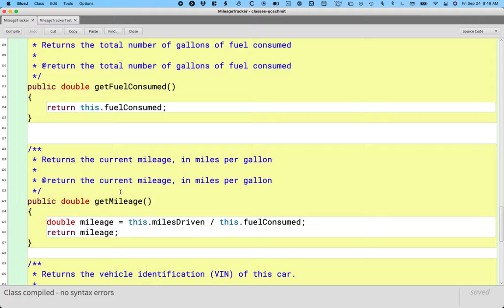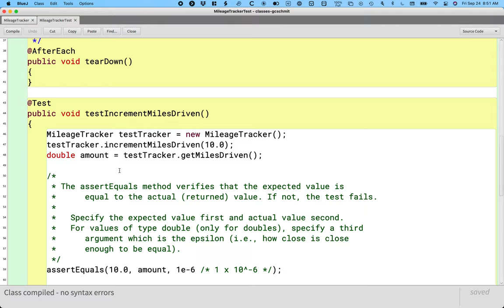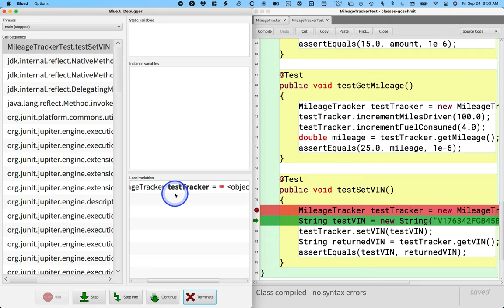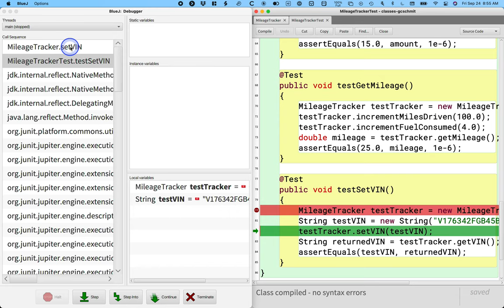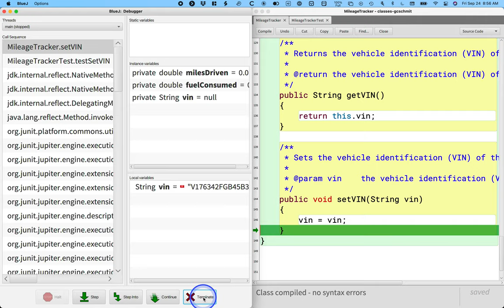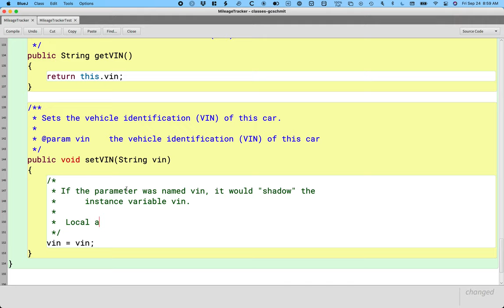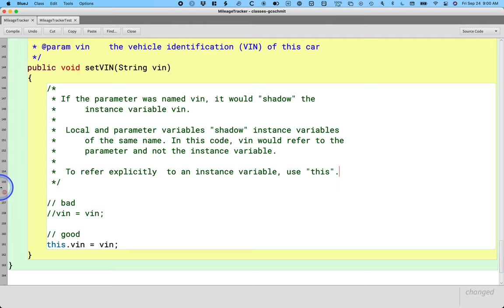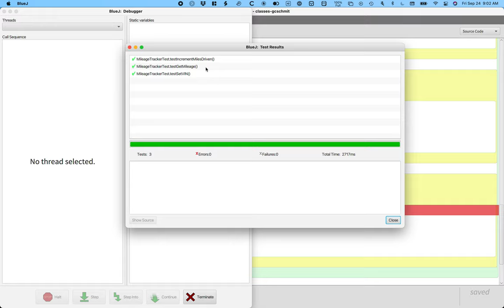APCSA Classes 02.04: BlueJ Debugger Part 2